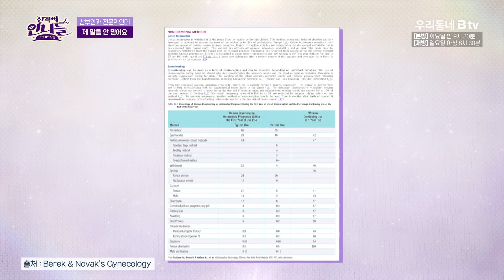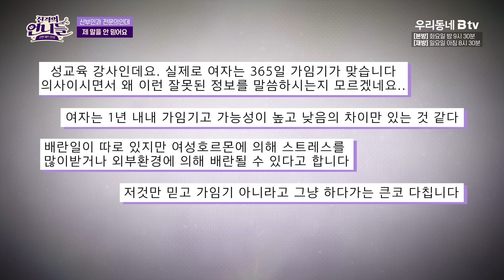"질외사정도 피임법" 거침없는 성 이야기에 욕 먹는 산부인과 전문의👩‍⚕️ | 진격의 언니들 17회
"산부인과 전문의인데 사람들이 제 말을 너무 안 믿어요"
우리나라의 충격적인 성교육 실태에 콘텐츠 제작을 안 할 수 없는
산부인과 전문의 김지연 님의 고민💬

진격의 언니들💈매주 화요일 밤 9시 30분💇🏻 | 우리동네 B tv